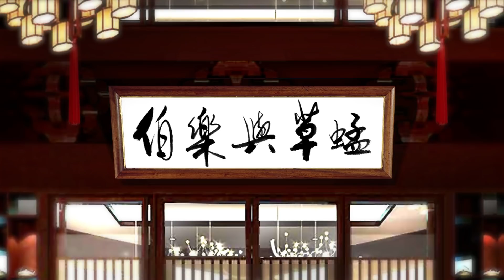伯樂與草蜢｜雷神推騎似推油 馬迷難知堅定流｜2021-10-30｜主持：余伯樂、陳柏鴻｜@WHR-HK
今季《伯樂與草蜢》隆重加盟贏跑賽馬台，繼續與馬迷講舊事談舊情之餘，亦分享今次賽事心水及見解！
余伯樂，1987年開始踏足評馬圏，33年寫馬經驗。一直而來，他是公認的馬場才子。
「草蜢」陳柏鴻，1986年策騎金多多爆冷贏女皇盃，榮膺香港華人冠軍騎師及在1990年開倉擔任練馬師。

節目：30/10(六) , 4pm
主持：余伯樂、陳柏鴻